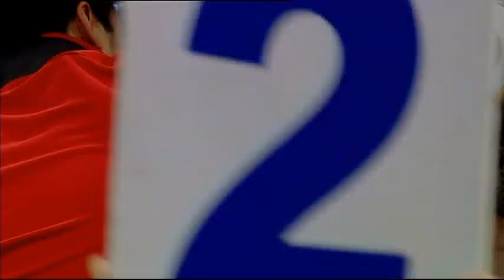Khositashvili vs. Dujic - Week 5 WSB Season 2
Boxers: Jaba Khositashvili vs Matej Dujic

Franchise: Istanbul Bosphorus vs Beijing Dragons

Date: 16 Dec 2011 (Week 5)

Venue: Ahmet Comert Sports Hall